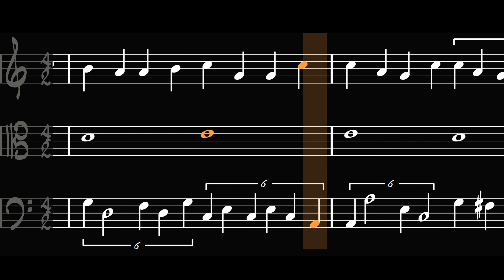Thomas Woodson (d. after 1605) - Vt re mee fa à3 from John Baldwyne’s Commonplace Book (1590-1606)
Woodson: Vt re mee fa à3 from John Baldwyne’s Commonplace Book, London. GB-Lbl, R.M.24.d.2 (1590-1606)  ·  Phillip W. Serna